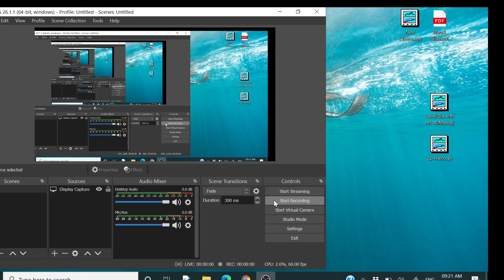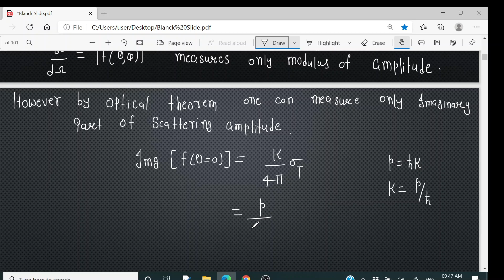Scattering# Lecture 7 AQM # M.Sc. Final